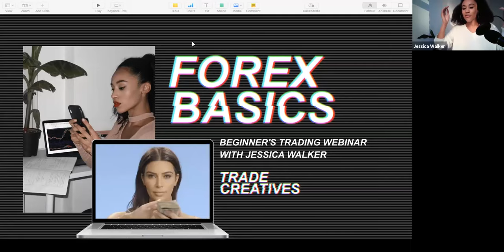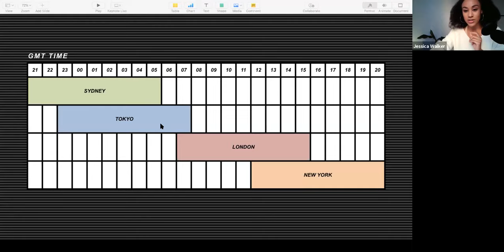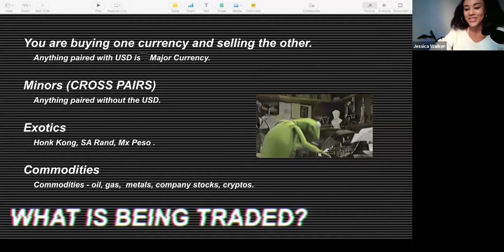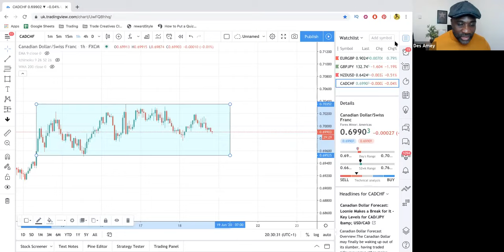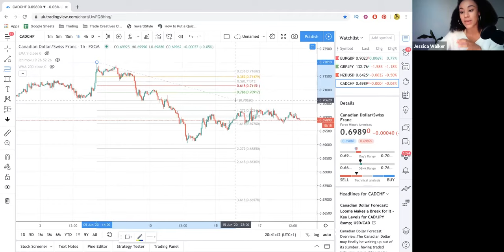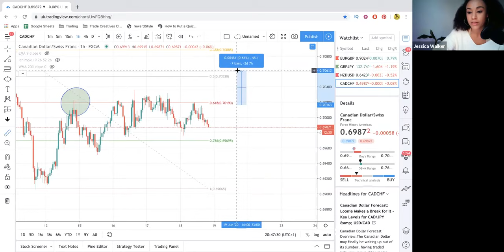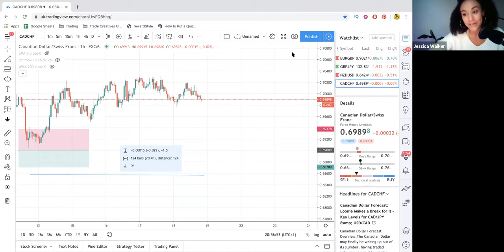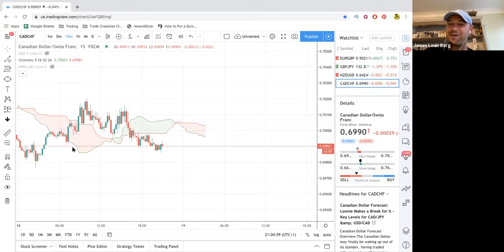Forex Training for Beginners with Jessica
Please LIKE if you want to see more like this!

GET MORE OF ME!

AFF LINKS (but still useful for all you traders out there!)

‣ For designing my Youtube thumbnails I'm actually using Canva!